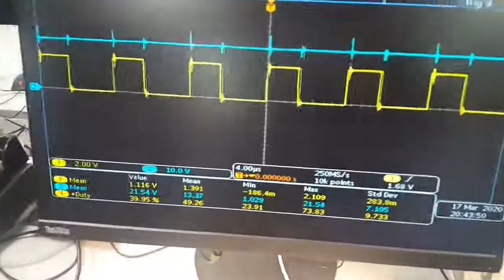ELEC349 - MPPT Coursework - Shaded PV Cell Testing (Completed Circuit & Code)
A video produced by our group showing the effects of covering/shading the solar panel with our hand and showing the response from the system through the duty cycle and output voltage.